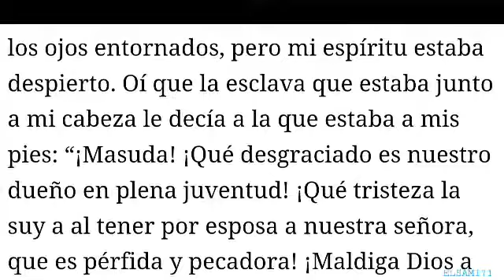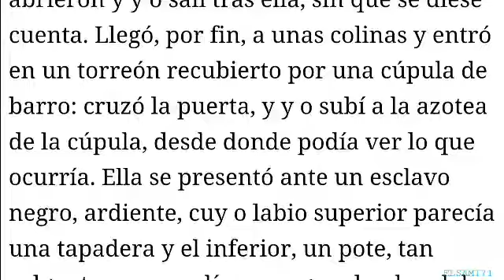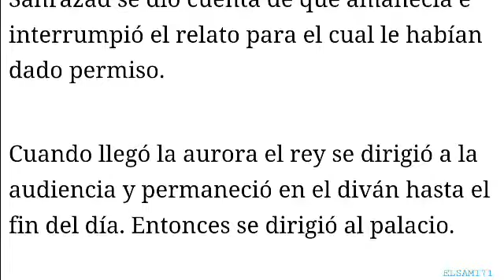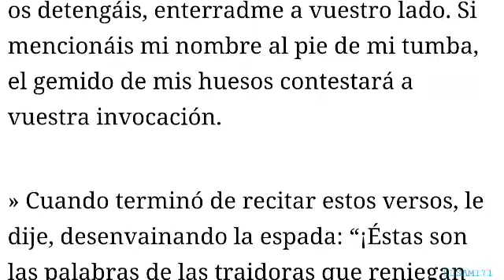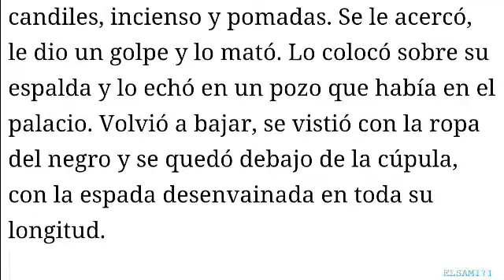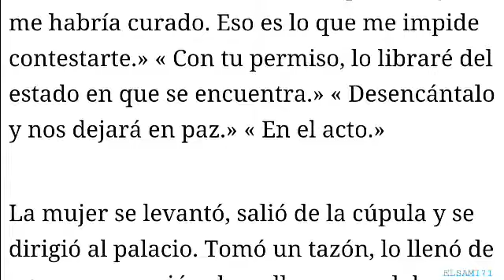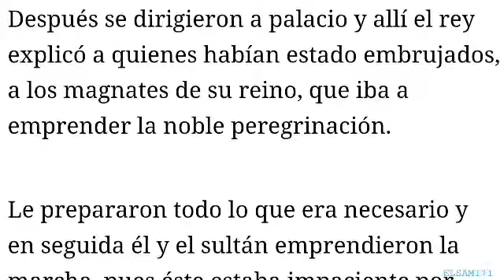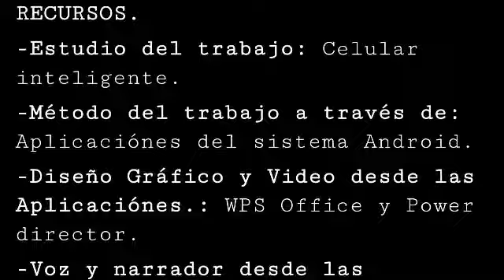(Cap.11) Historia del joven de piedra.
Atención  hubo un pequeño problema con el texto la letra (Y) hizo que separa las palabras y la lectura también sucede . Eso es por parte de el procesamiento de la extracción y traslado del texto para ser adaptado. Así que me enfocare en arreglarlo en el transcurso del capitulo y lo que ya se publicó desde el principio hasta aquí se quedará así una disculpa.